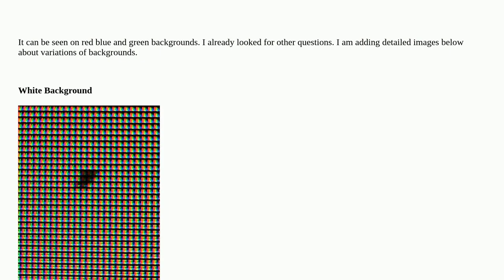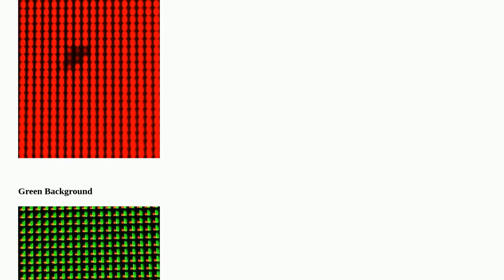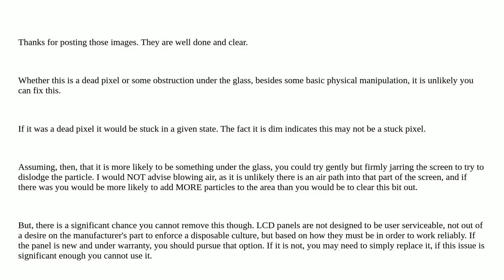Is this a dead pixel on LED panel?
A special thanks goes out to the community

  dead-pixel led